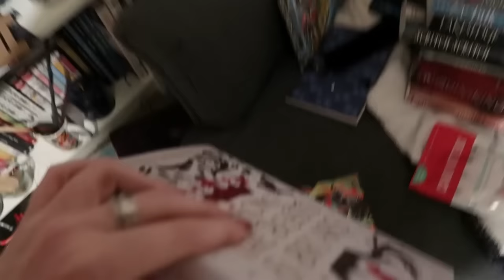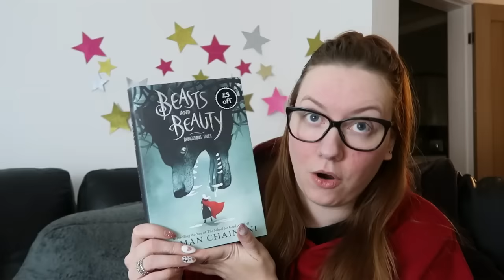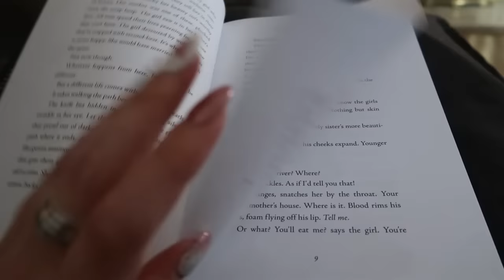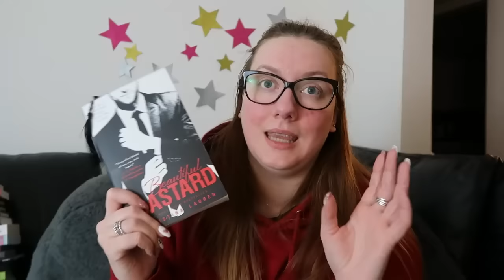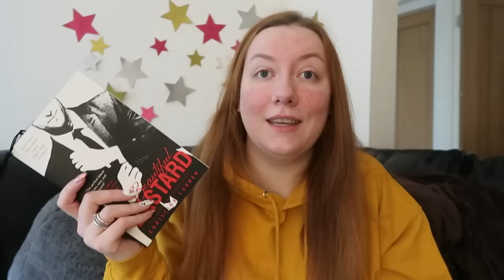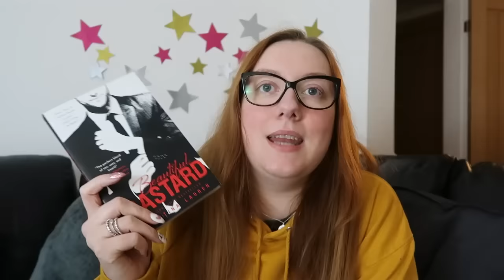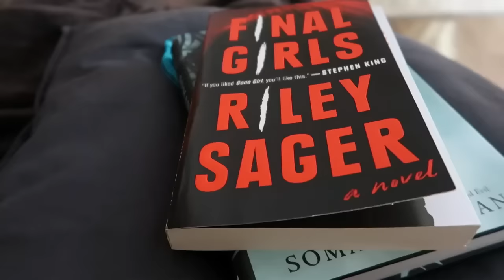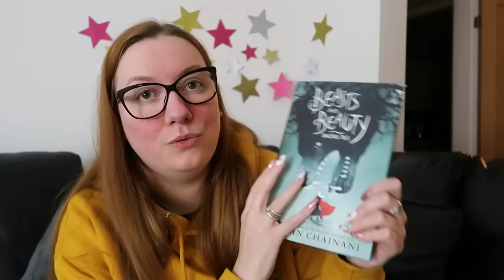24HR READING VLOG | Reading books gifted by you!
24 hour reading vlog with my Patreons reading books gifted by you! (Subscribers, Patreons and Friends)